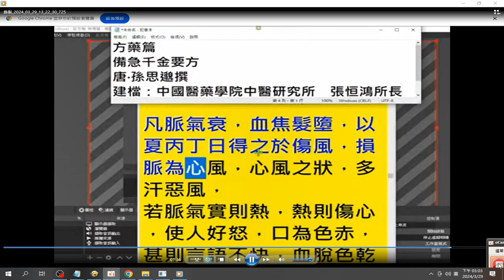唐朝#孫思邈 撰 錄製_2024_03_29